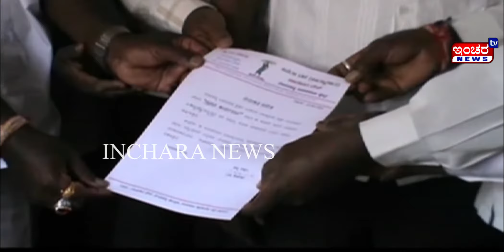ಪ್ರಧಾನಕಾರ್ಯದರ್ಶಿಯಾಗಿ ಕೆಲಸ ಮಾಡುತ್ತಿದ್ದ ಸುಬ್ಬಯ್ಯ ಅವರನ್ನು ರಾತ್ರೋ ರಾತ್ರಿ ಬದಲಾವಣೆ